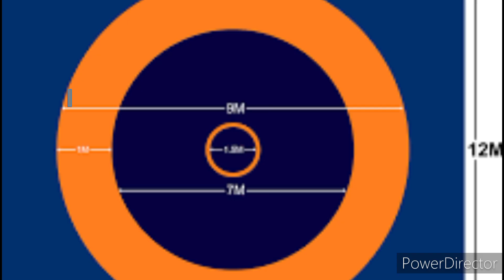Indian Wrestling Game Demo on the 77TH INDEPENDENCE DAY celebration at Thalarising School